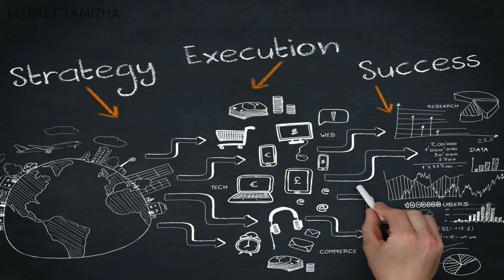How to start a IT - Company | யாரெல்லாம் IT Company Start பண்ணலாம்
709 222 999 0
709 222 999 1